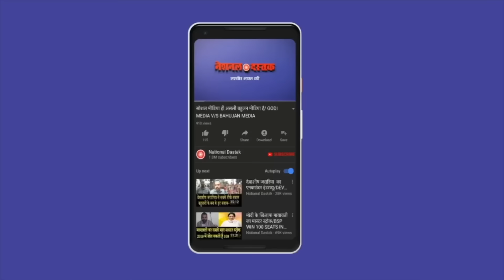EVM पर भानुप्रताप का भयंकर खुलासा/BIG NEWS ON EVM BY BHANU PRATAP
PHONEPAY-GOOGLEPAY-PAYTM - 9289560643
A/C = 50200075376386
IFSC = HDFC0000314
Reporter-
Editor-MANUJ
Camera person-ASHISH